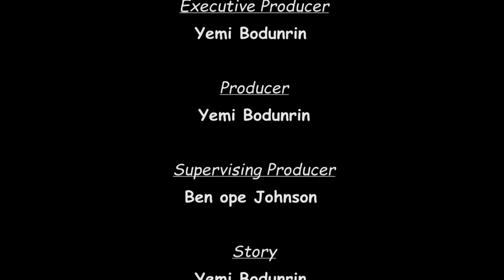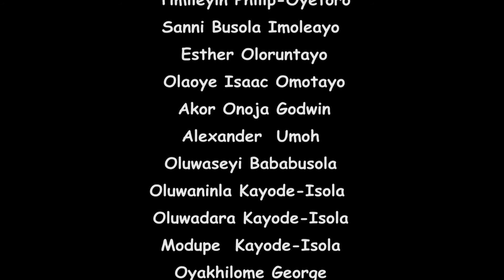WHAT YOU SHOULD NOT BE IGNORANT OF!